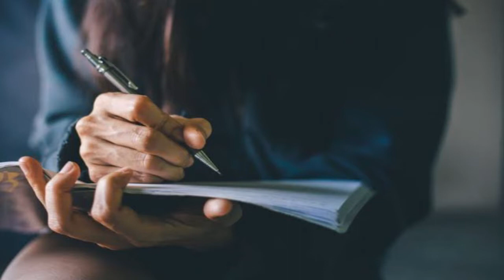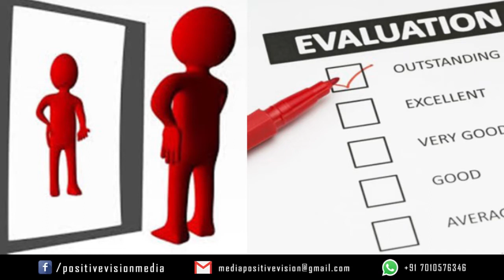WHO AM I ? | உங்கள் வாழ்க்கையில் நீங்கள் யார் என்பதை தெரிந்து கொள்ள வேண்டுமா ? | 005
WHO AM I ? | உங்கள் வாழ்க்கையில் நீங்கள் யார் என்பதை தெரிந்து கொள்ள வேண்டுமா ?

நம் வாழ்வில் நாம் யாராக இருக்கிறோம் என்பதை உணர்ந்து கொள்வதற்கான ஓர் எளிய பயிற்சி முறையை பயன்படுத்திக் கொள்வதற்கான சிறிய முயற்சி இது !

இதனை பயன்படுத்தி அனைவரும் அன்புடன் மகிழ்ச்சியாக வாழ வகை செய்வதே இதன் வெளிப்பாடு.
முடித்த வரை அனைவருக்கும் பகிருங்கள் ! வாழ்வை வளப்படுத்துங்கள் !!

Keep Support and Keep in Connection with Us 😊

Positive Vision Media